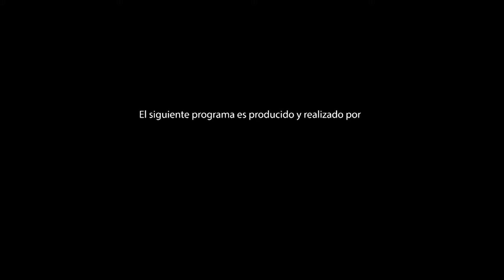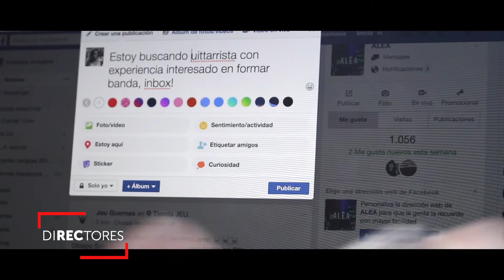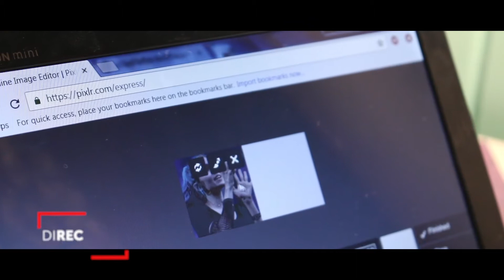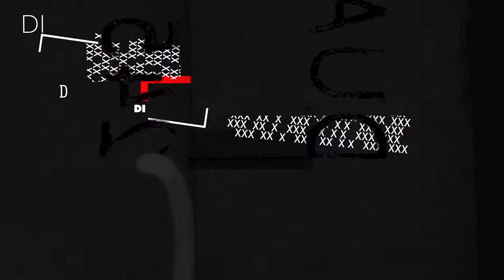Entrevista a Jazmín Carballo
La directora Jazmín Carballo expone La Cima del Mundo, documental que sigue de cerca la vida de la cantante Anastasia Amarante dando sus primeros pasos en el mundo del pop.